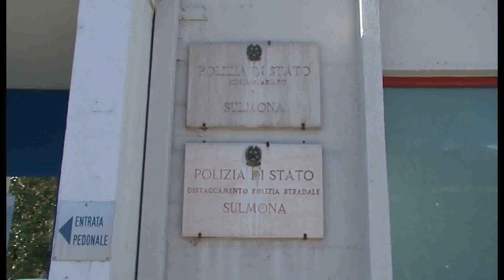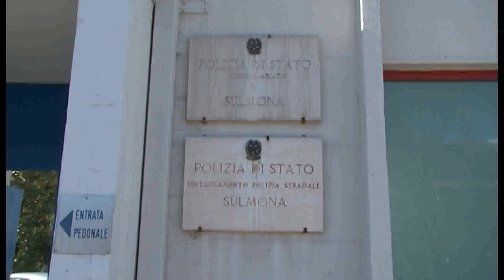Dieci pugni in faccia giovane massacrato di botte in pieno centro Operato all’Aquila